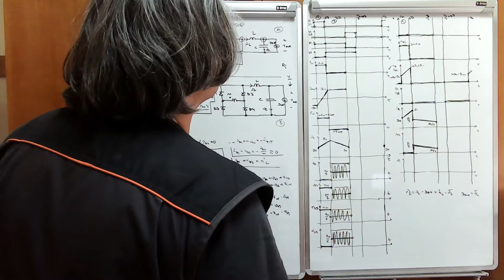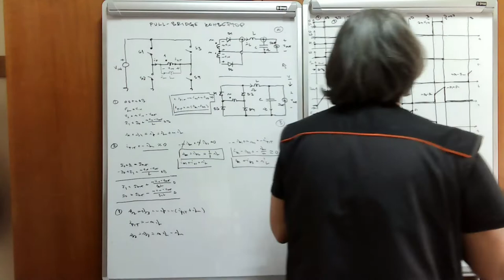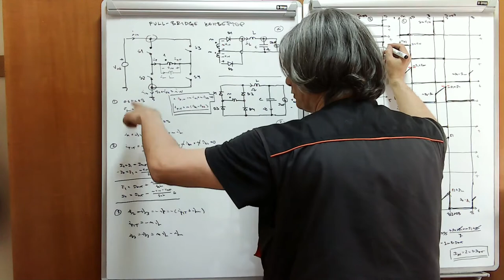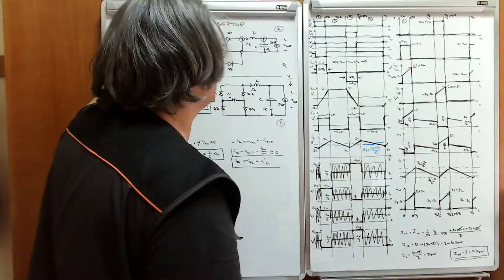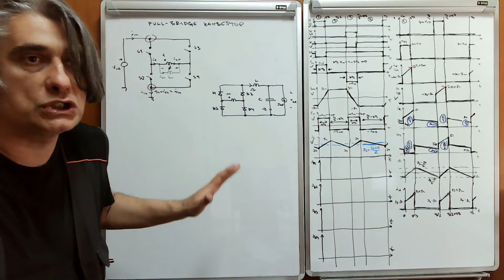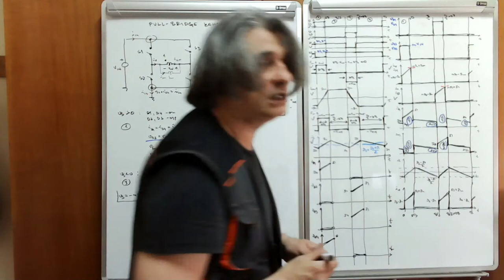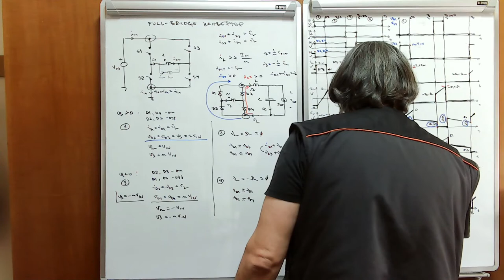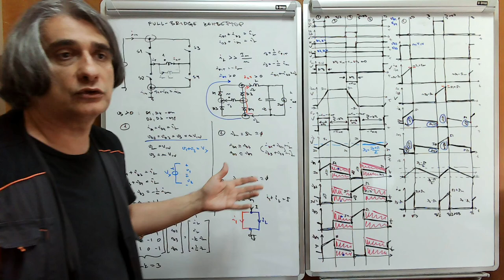EE w10 l2